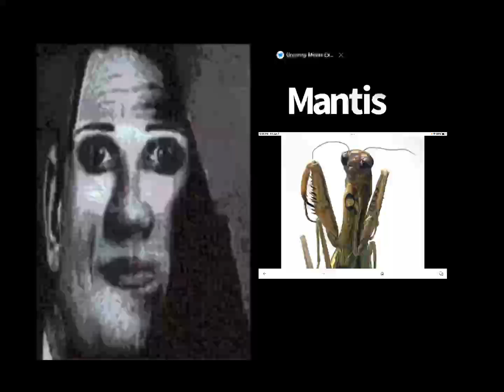Mr incredible becomes uncany your afraid of: